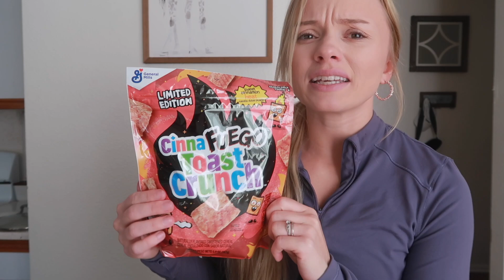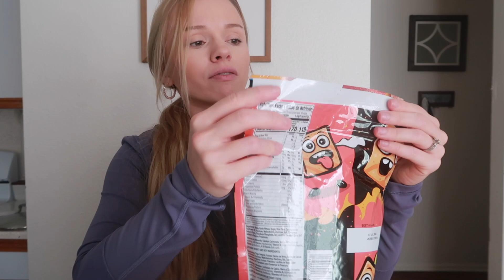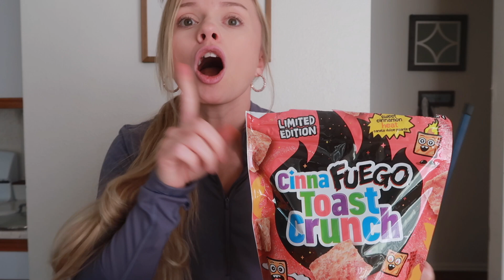TRYING NEW SNACKS !!!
Send Mail To:
Hollywood, AL 35752